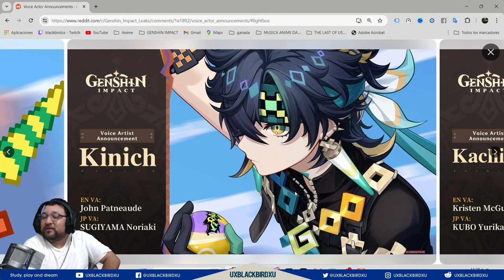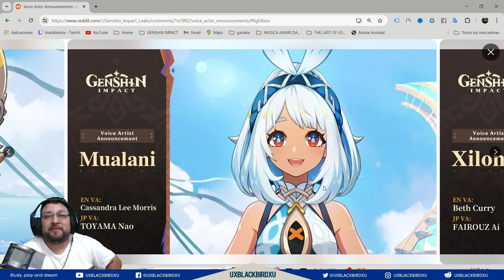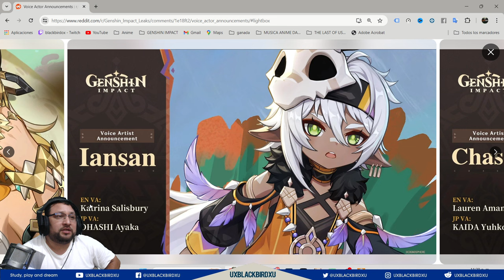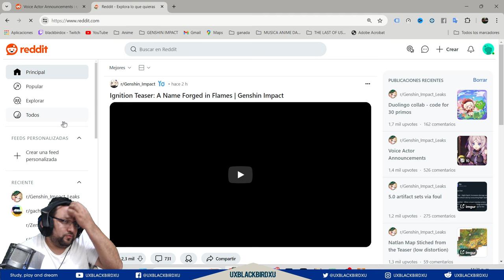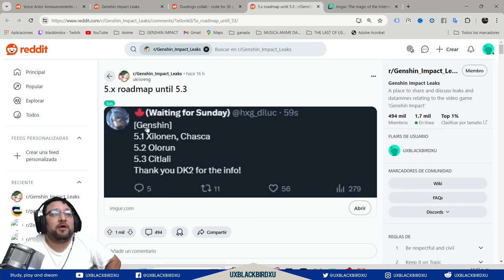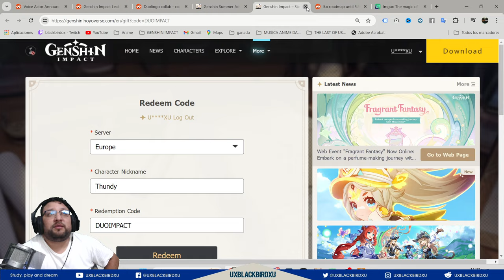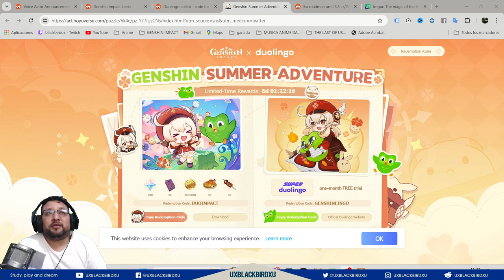✅IMAGENES DE LOS PERSONAJES DE NATLAN | 🌋 Genshin Impact 🌋 | asi se Ven los personajes NUEVOS GOOD!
Codigo Creador de Contenido en EPIC:
UXBLACKBIRDXU

OH EKATE
banners mas nuevos (ohekate)